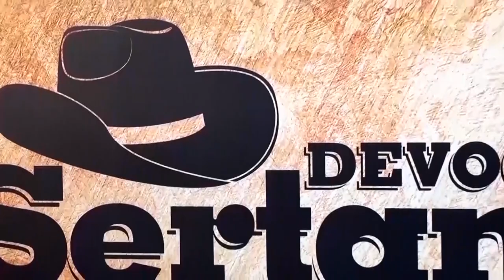PROGRAMA DEVOÇÃO SERTANEJA - JOSÉ RISO